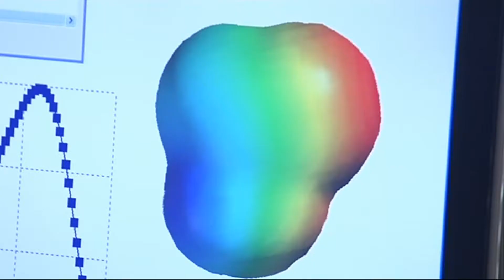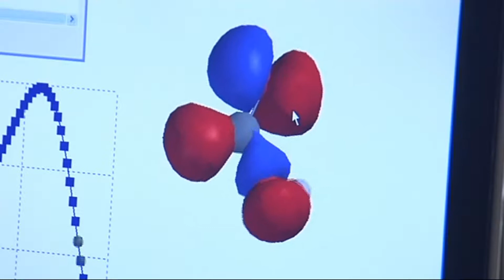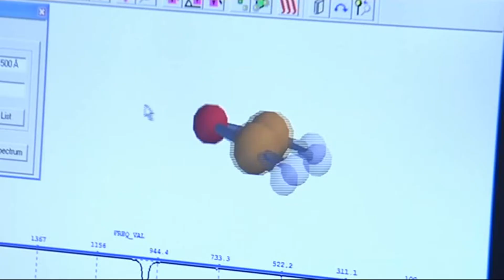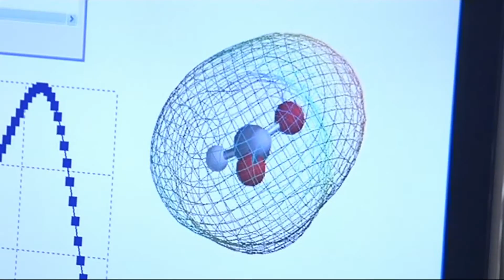Akatemiapalkinto 2007 Jan Lundell: kemian opetuksen kehittäminen tietotekniikan avulla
Akatemiapalkinto 2007 yhteiskunnallisesta vaikuttavuudesta kemianopetuksen edistäjälle akatemiatutkija Jan Lundellille. Hän on merkittävällä tavalla edistänyt tietokoneavusteisen kemian käyttöönottoa kemian opetuksessa ja kemianopettajien koulutuksessa. Hän on tuottanut opetusmateriaalia sekä yliopistojen opettajankoulutukseen että peruskoulujen ja lukioiden kemianopettajien täydennyskoulutukseen.